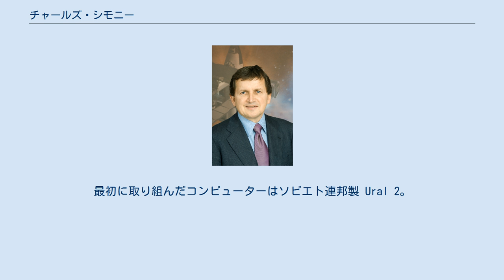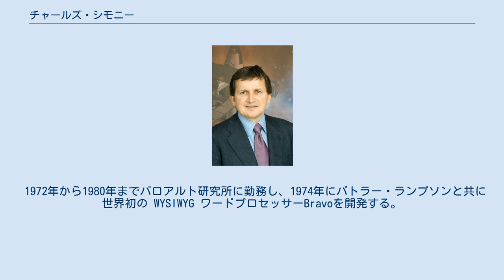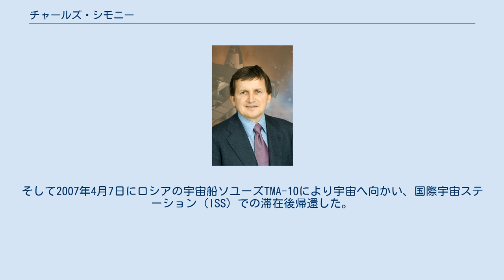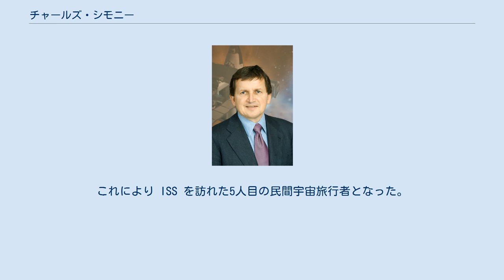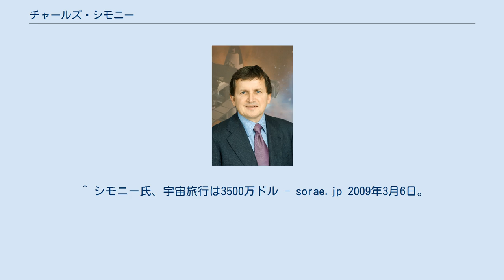チャールズ・シモニー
チャールズ・シモニー（Charles Simonyi, ハンガリー語: シモニ・カーロイ Simonyi Károly [ˈʃimoɲi ˈkɑːroj], 1948年9月10日 - ）は、ハンガリー・ブダペスト生まれのプログラマー。
Intentional Software会長兼最高技術責任者。
2017年3月時点の純資産は20億ドル。
 ハンガリーにコンピュータが数台しかなかった高校生当時、電気工学の教授だった父親のシモニ・カーロイの計らいで、コンピュータ技師の補助の仕事をする機会を得た。
最初に取り組んだコンピューターはソビエト連邦製 Ural 2。
彼は1966年に高校を卒業するまでに自分のコンパイラを完成させた。
その経験をもとにコペンハーゲンで職に就き、1968年にデンマークを後にする。
アメリカ合衆国にあるカリフォルニア大学バークレー校で数学を専攻し、1972年に理学士号を取得する。
 1972年から1980年までパロアルト研究所に勤務し、1974年にバトラー・ランプソンと共に世界初の WYSIWYG ワードプロセッサーBravoを開発する。
1977年、博士論文では集団を管理・指導することで大規模なソフトウェア開発を行う手法「メタプログラミング」（「プログラムを作るプログラム」といった手法を指す一般的な用語のメタプログラミングとは無関係である）を提唱し、スタンフォード大学で計算機科学の Ph.D. を取得。
1981年に（一説では当時、同社の開発の対象がマイコンの小規模なプログラムから大規模になりつつあったため、メタプログラミングの発想がアピールとなり）マイクロソフト社に転職し、Multiplan, ExcelやWordを開発した。
また、変数の命名法の一つであるハンガリアン記法でも有名である。
アプリケーション開発責任者やチーフアーキテクトを務め、マイクロソフトリサーチ でインテンショナルプログラミングの研究に従事したのち2002年に退社。
同年8月、インテンショナルプログラミングの概念を採用したソフトウェア会社、Intentional Software社を立ち上げる。
 慈善活動にも関わり、1995年にオックスフォード大学に寄付し、Charles Simonyi Professor of the Public Understanding of Science（科学啓蒙のためのチャールズ・シモニー教授職）が設置された。
2004年1月には5000万米ドルを投じ、科学や芸術活動を支援する財団 Charles Simonyi Fund for Arts and Sciences を設立した。
2005年にはプリンストン高等研究所に2500万米ドルの寄付を行った。
 また、シモニーは13歳のモスクワ旅行の際パベル・ポポビッチ宇宙飛行士に出会い、以来宇宙旅行を夢見ていた。
そして2007年4月7日にロシアの宇宙船ソユーズTMA-10により宇宙へ向かい、国際宇宙ステーション（ISS）での滞在後帰還した。
これにより ISS を訪れた5人目の民間宇宙旅行者となった。
またハンガリー人としては2人目の宇宙飛行士でもある。
さらに2009年3月26日にソユーズTMA-14で2度目の宇宙旅行を行い、2回の宇宙旅行を経験した唯一の人物となった。
旅行代金は「1度目は2,500万ドル（約25億円）、2度目は（40%値上がりして）3,500万ドル（約35億円）程度」と語っている。
 ヘリコプターの操縦ができる。
 ^ Charles Simonyi, Founder, Chairman, and CTO ^ “Charles Simonyi” (英語). フォーブス (2017年5月14日). 2017年5月14日閲覧。
 ^ Wright, Jerry (2006年11月30日). “Spaceflight Participant Charles Simonyi (PDF)” (英語). アメリカ航空宇宙局. 2007年8月3日閲覧。
 ^ シモニー氏、宇宙旅行は3500万ドル - sorae.jp 2009年3月6日。